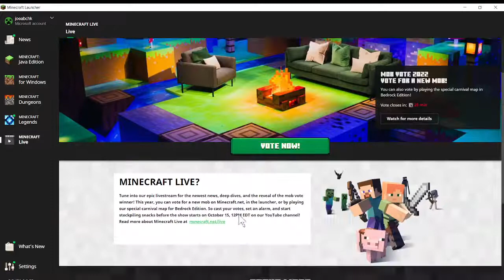Minecraft Live: Mob vote